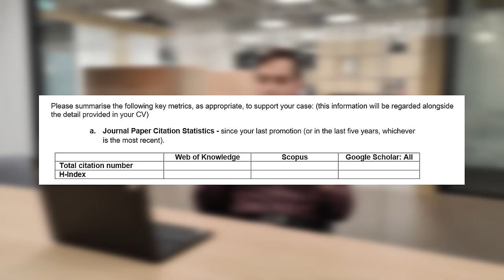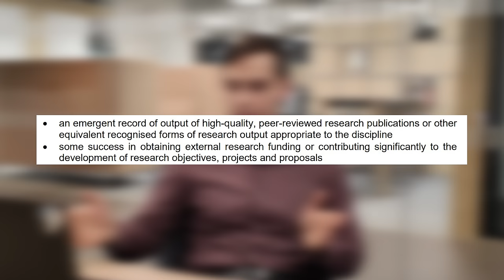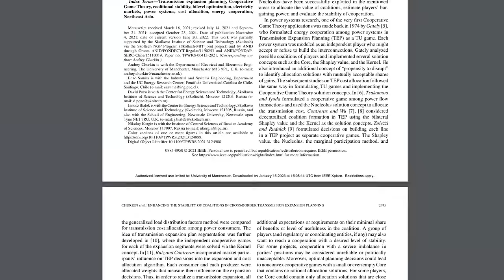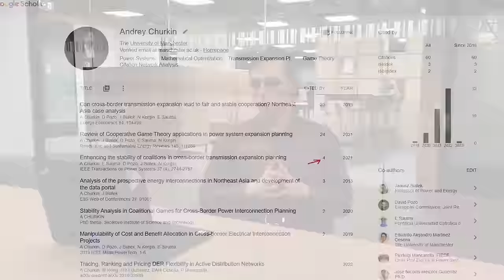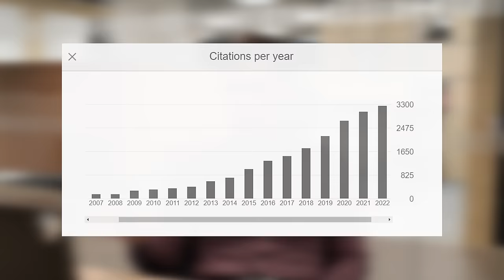Declining Value of Papers in Academia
The value of papers in academia is a very sensitive topic that I have been thinking about for quite some time. Yes, writing a paper is a great way to study the topic and advance your knowledge. Yes, papers are generally considered the best tool for disseminating scientific results. Papers are the structure and the soul of any research.

But the value of a single paper can be very low sometimes. To become a successful researcher, you should produce dozens of papers per year. This eventually decreases the value of publications and creates other publishing problems. In this video, I want to share my vision of this trend and discuss some recent insights that may be useful to other young researchers and academics.

00:00 Intro
00:33 Your career = your papers
03:46 The value of one paper is low
07:30 How much to publish (minimum)
08:43 Publishing pressure
12:37 How much to publish (optimistic)
16:29 Publishing paradox
18:51 What to do?